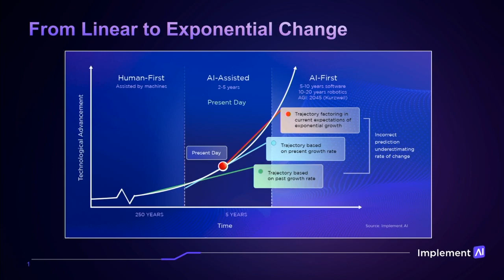Building an AI-assisted Organisation and Augmented Marketing with Dragon's Den Piers Linney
Why does your company need both good customer experience (CX) and a successful customer journey? Aren’t they the same? Not exactly. Find out how to devise, and get management buy-in for your new customer-centric strategy from Shakia Stewart, Global Head of Content, Digital at the British Council, and Dragon’s Den Piers Linney, currently the Executive Chairman & Co Founder of Implement AI.